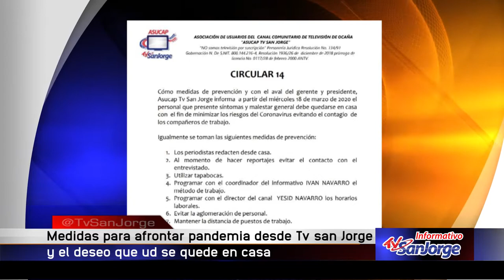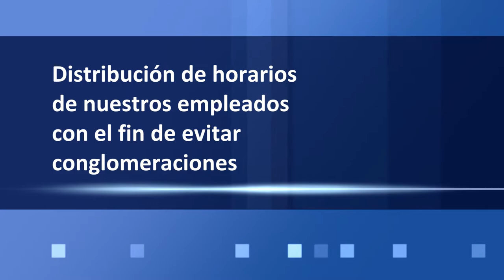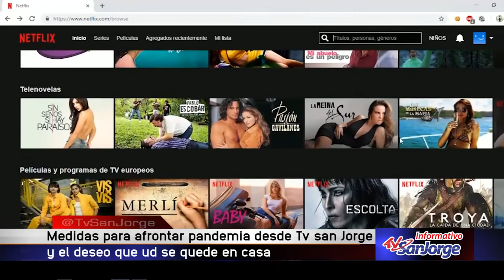Medidas para afrontar pandemia desde Tv San Jorge y el deseo de que usted se quede en casa